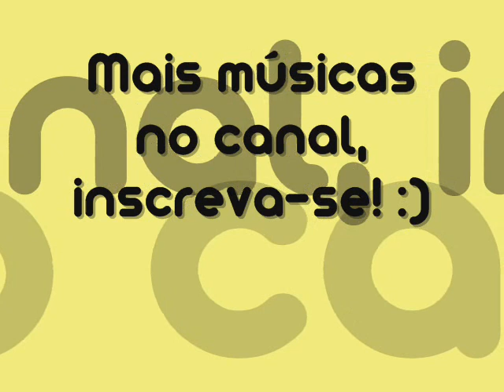Guettho é Guettho 2013 (OFICIAL) - Não julgue meu guettho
Acompanhe todas as faixas no canal mais estourado do Youtube. Faça sua inscrição e favorite o vídeo. TÁESTOURADO!